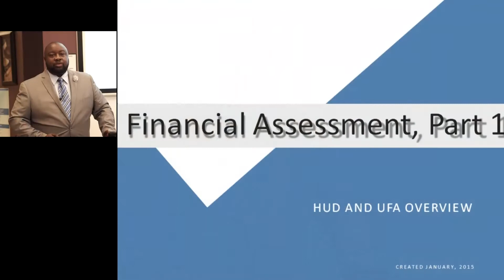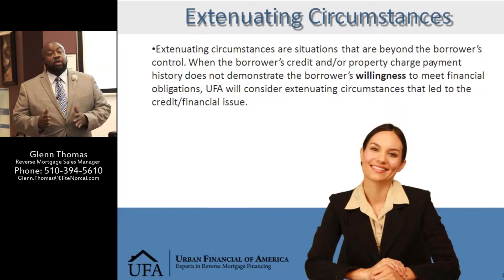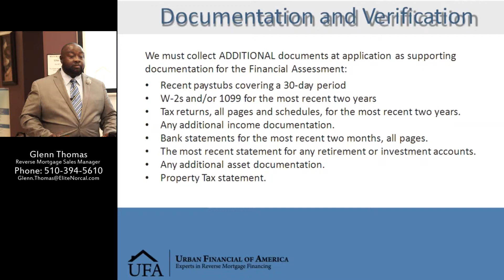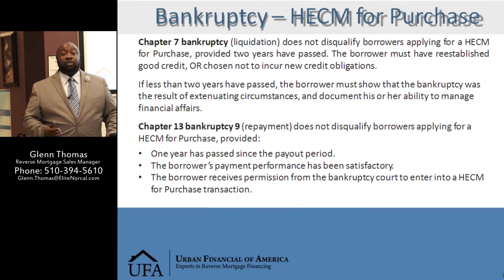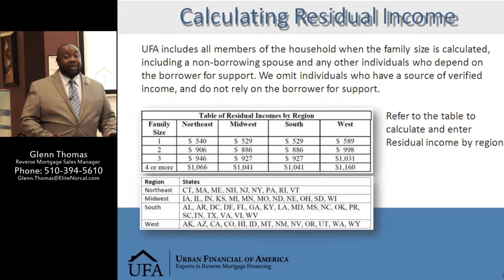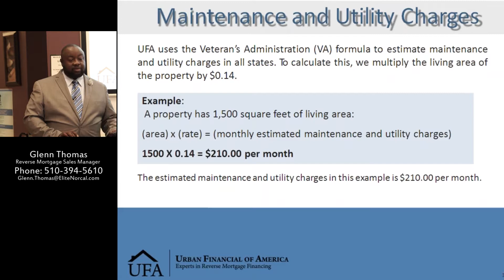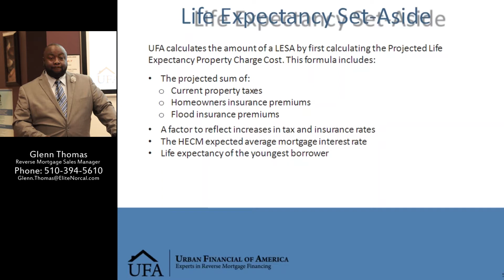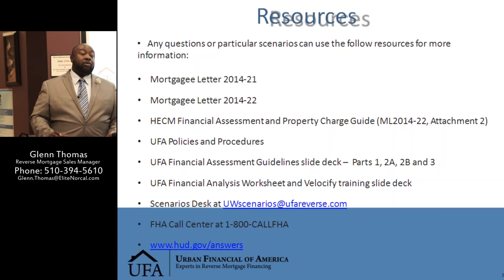ERS Reverse Mortgage Training 3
Instructor Glenn Thomas leads this in depth review of Reverse Mortgage and the greater benefits of Reverse Mortgage for your Client, and for your Elite Mortgage business.